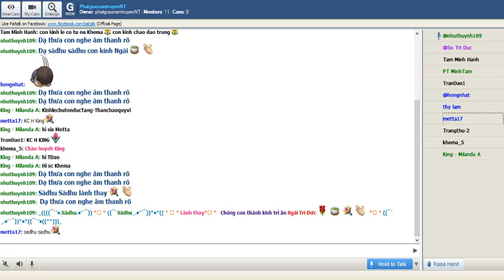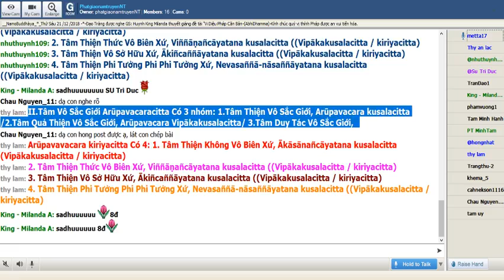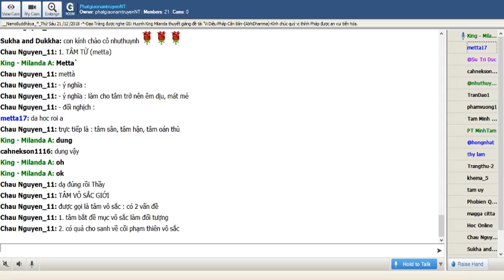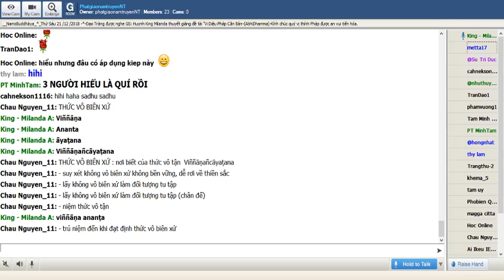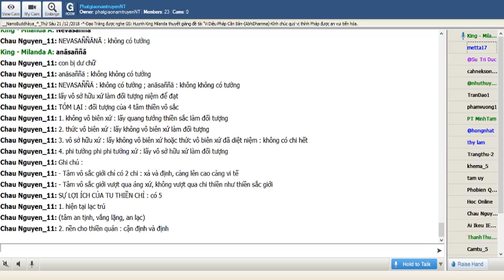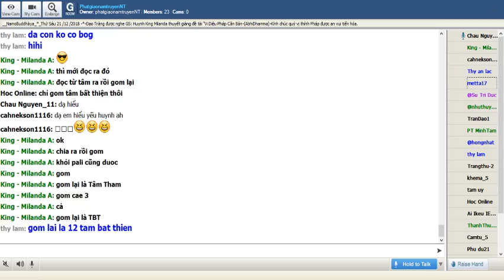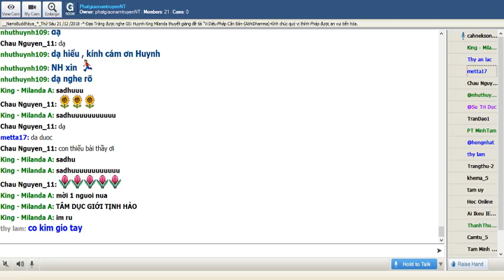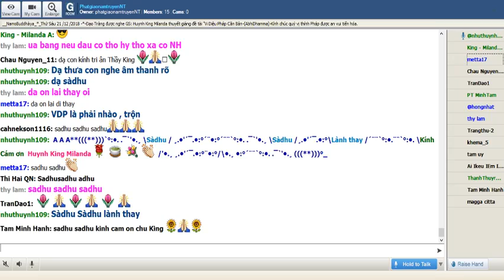21_Room PhatgiaonamtruyenNT-Vi Dieu Phap-King Milanda ( Buổi 21) Thứ Sáu Dec 21-2018